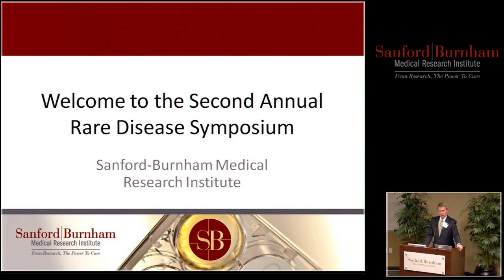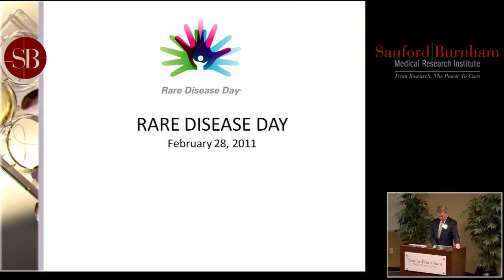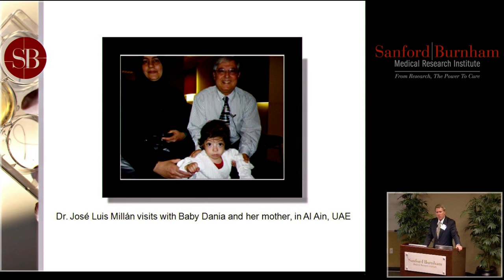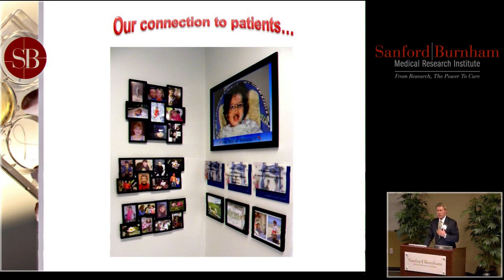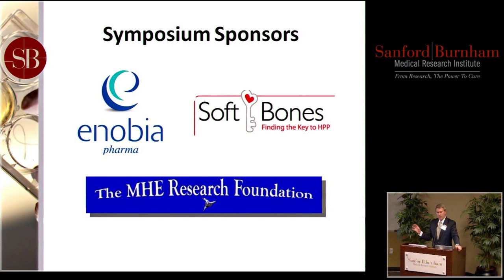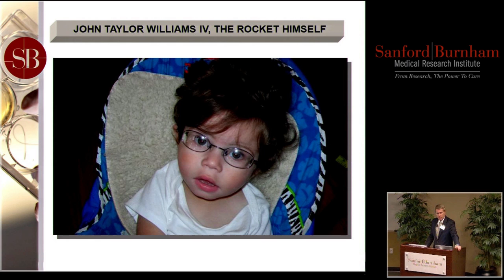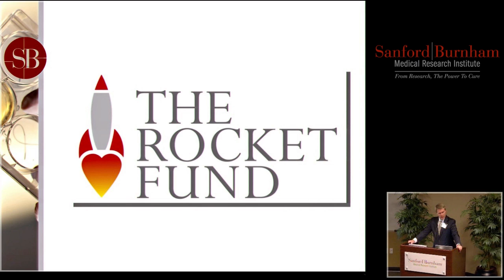Introduction - Sanford-Burnham Rare Disease Symposium 2011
Hudson Freeze, Ph.D. welcomes participants to the Second Annual Rare Disease Symposium at Sanford-Burnham Medical Research Institute. Professor Freeze is Director of the Genetic Disease Program at the Sanford Children's Health Research Center. The symposium took place at Sanford-Burnham's La Jolla campus on February 25, 2011 and the focus was endoplasmic reticulum and golgi-based disorders.